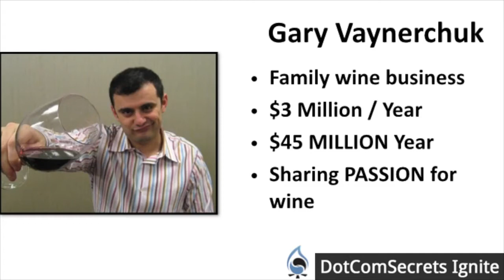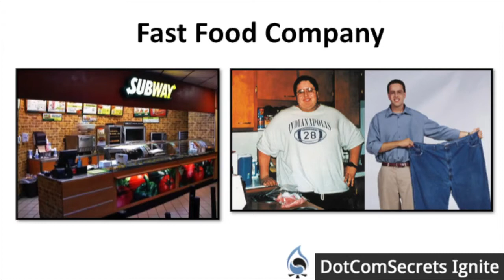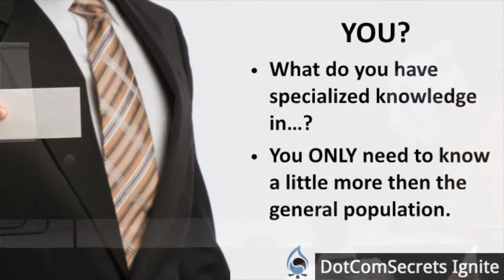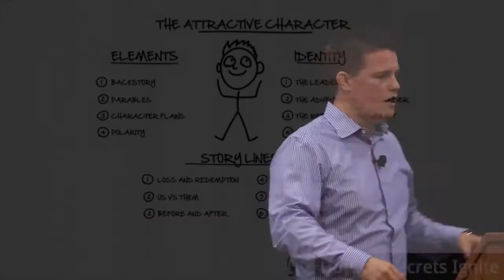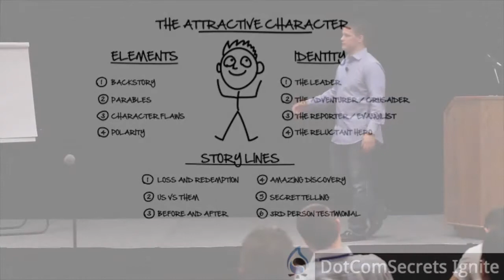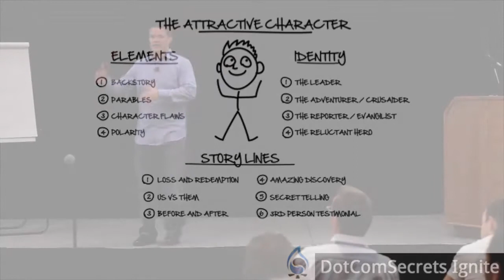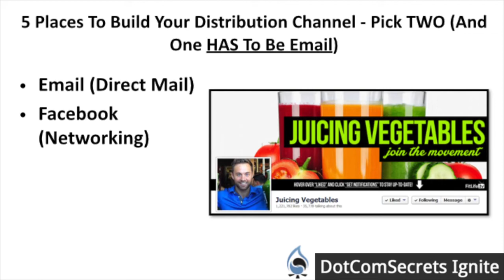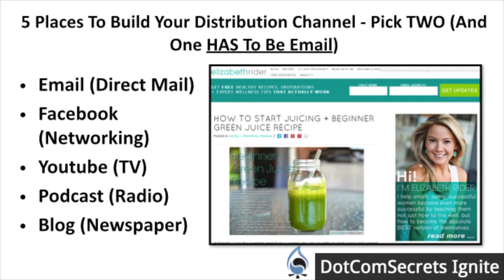Russel Brunson DotComSecrets Ignite 02 The Attractive Character